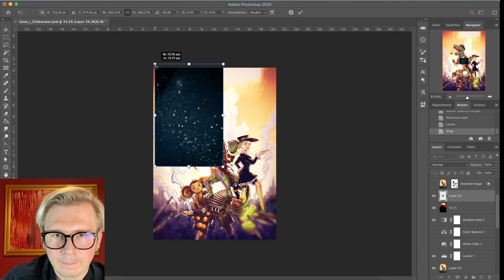"Цифровой рисунок" Школа Тарусова - Трейлер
Набор идет до 22 июня включительно.